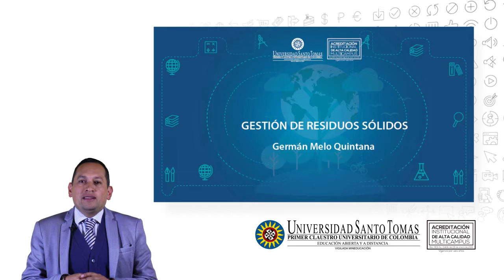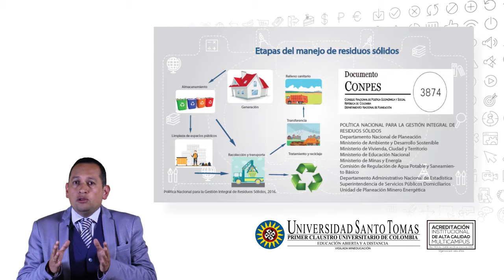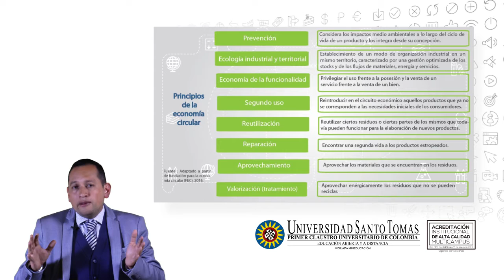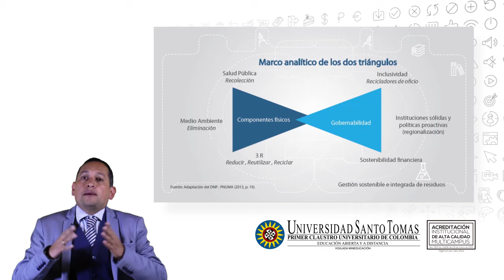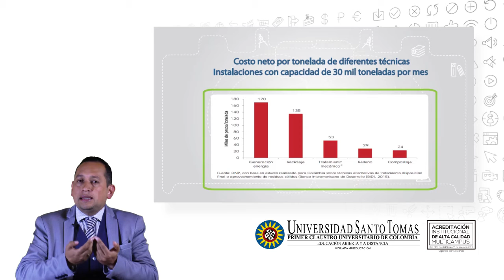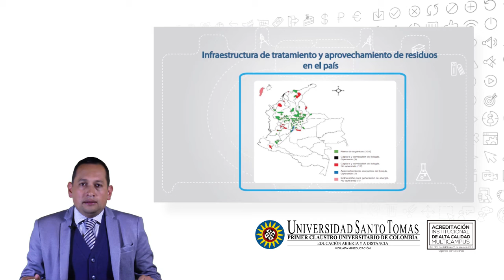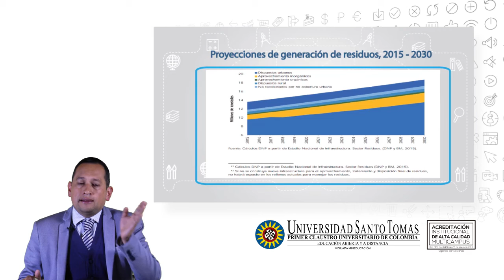Manejo de residuos sólidos